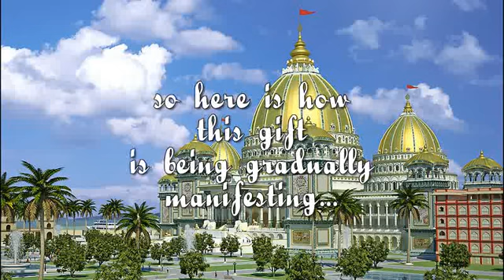TOVP: October 2010 report from construction work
Pictures from the ongoing construction of the Temple Of Vedic Planetarium in Sridhama Mayapur